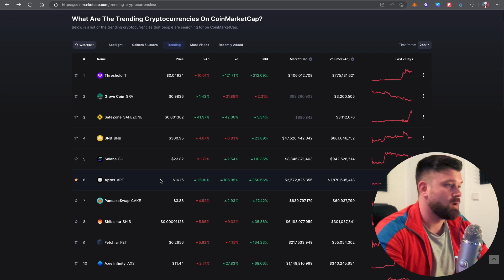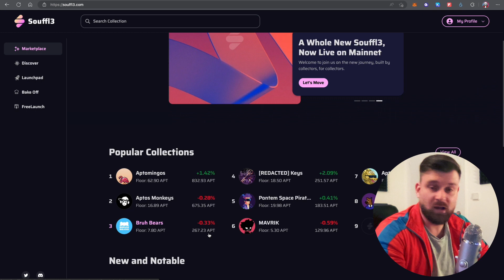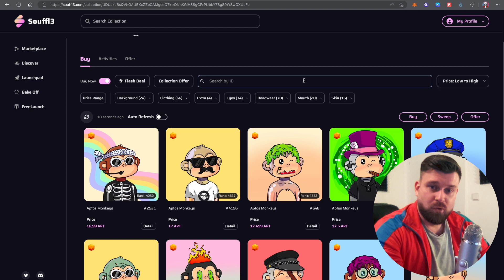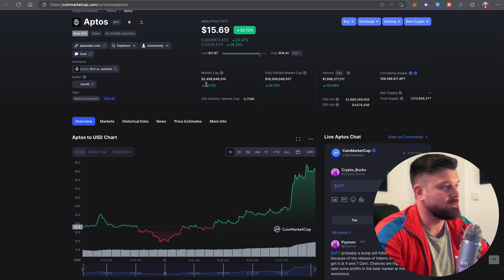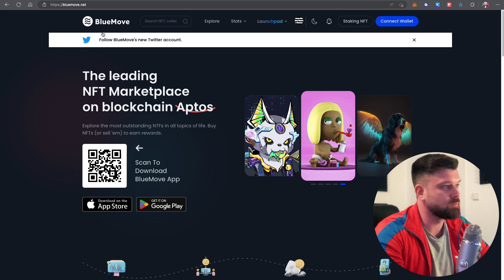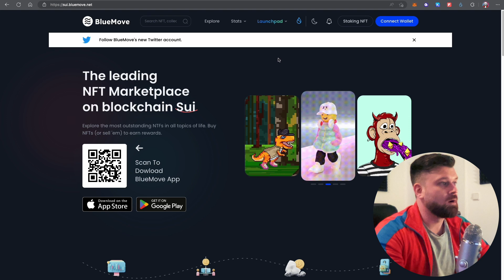APTOS macht 350% in 30 Tagen I Warum? I Breaking News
Hier könnt ihr mein Buch kaufen: Metaverse - Das Metaverse verstehen und damit reich werden

Buchempfehlungen, für die finanzielle Intelligenz:
Rich Dad poor Dad
Die Kunst über Geld nachzudenken

Meine Hardware, für die Ausarbeitung der Analysen:
Microsoft Surface Laptop 3

Meine Hardware für die Videobearbeitung:
Apple Macbook Air M1
Mein Mikrofon für die Tonaufnahmen

Wichtig: Das hier gezeigte Material ist KEINE Anlageberatung. Die Videos dienen lediglich zur Unterhaltung und spiegeln meine eigene Meinung. Aktien und dessen Handel können zum Komplettverlust des Vermögens führen.

Alle mit (*) markierten Links sind Werbelinks, die bei Kaufabschluss eine Provision bereitstellen und meine Arbeit unterstützen bzw. finanzieren. Für euch fallen keine weiteren Kosten an.